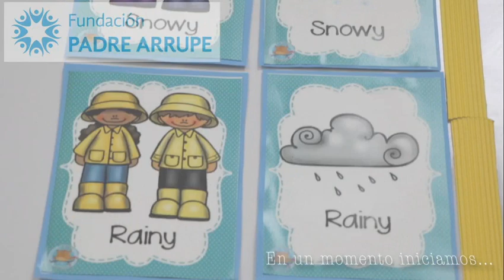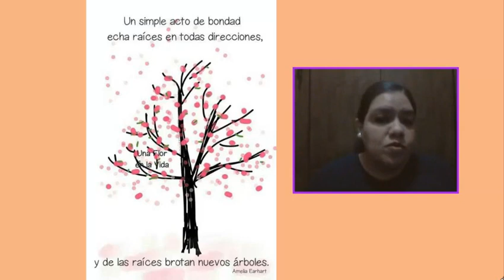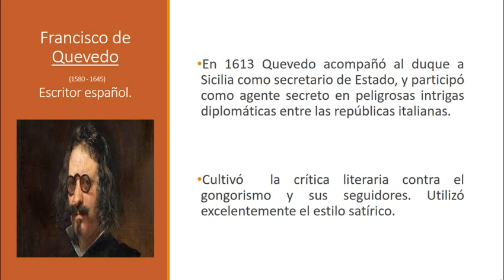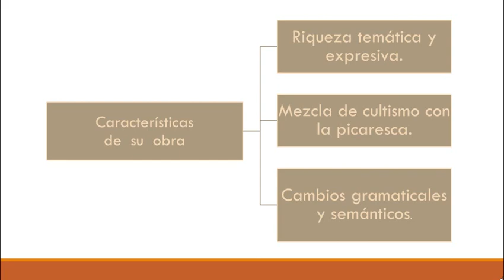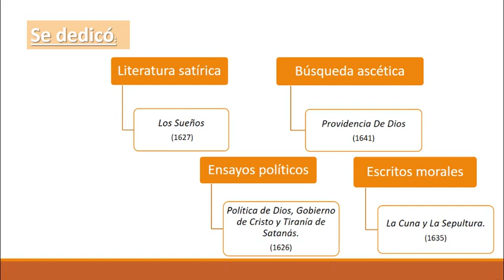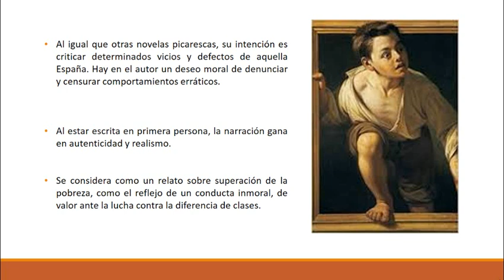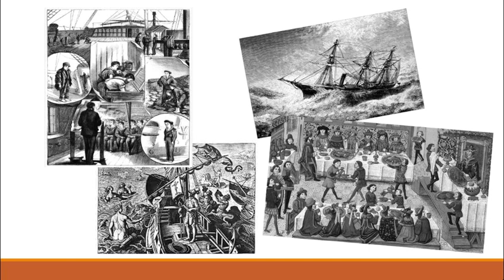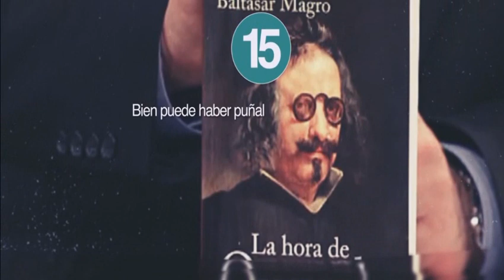Literatura Española 3°año FaseIII Semana 3 La vida del buscón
Reseña de la novela picaresca de Francisco de Quevedo.